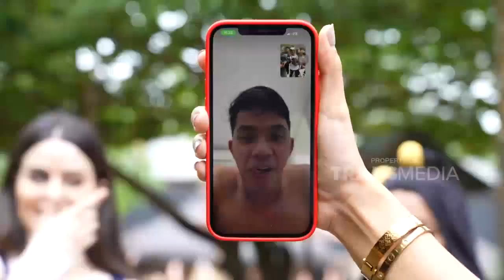Video Call Adisky, Loyd Salting Gituh | Best Moment TheHotman (4/6/22)